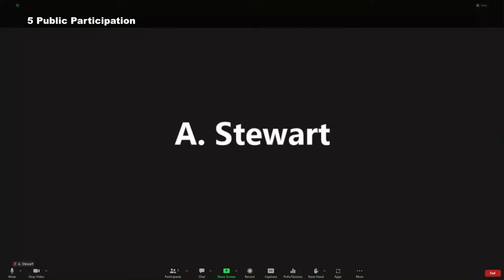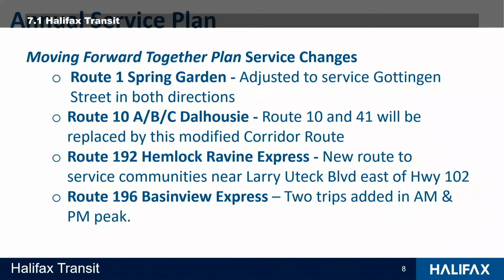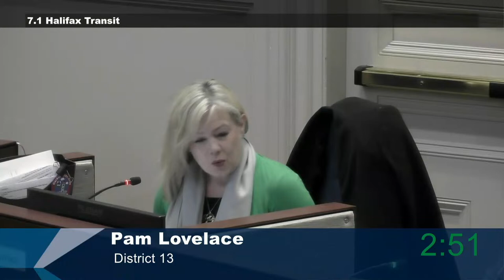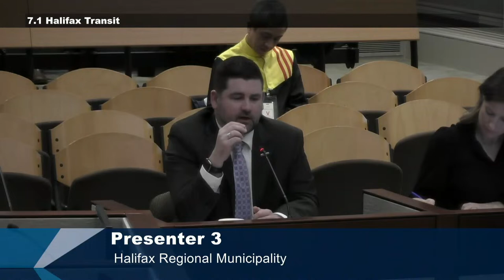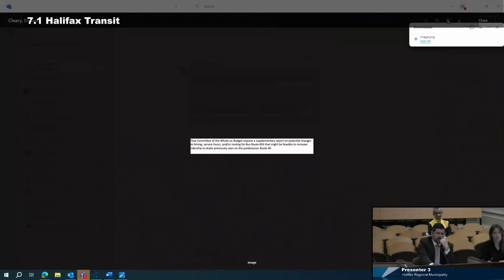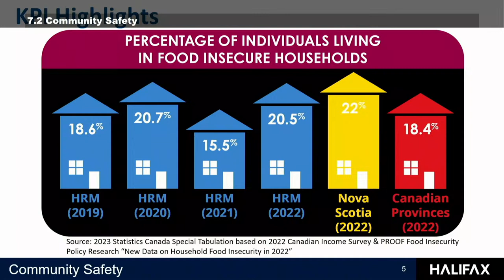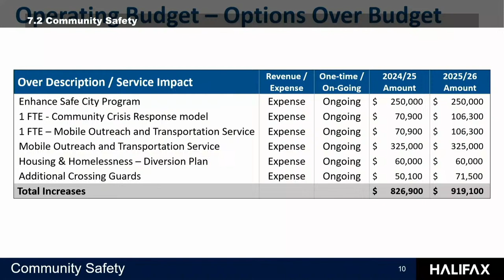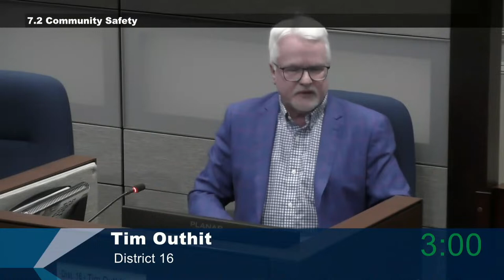February 28, 2024 Budget Committee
This is the video for the February 28, 2024 Budget Committee